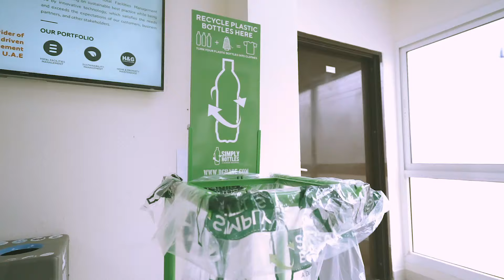Hitches & Glitches Plastic Feels Fantastic Campaign